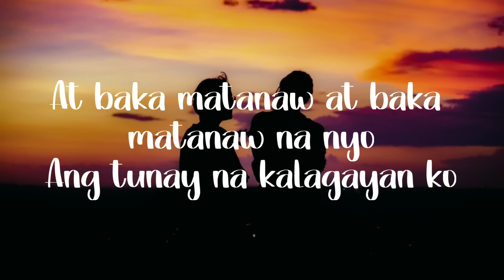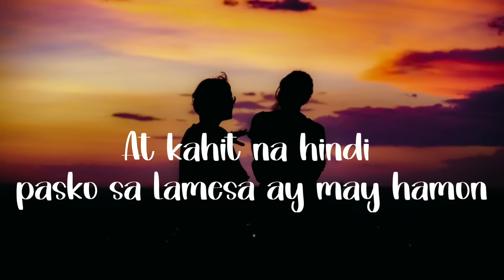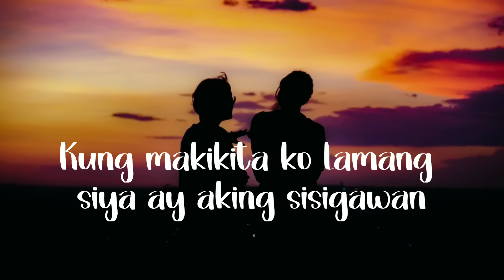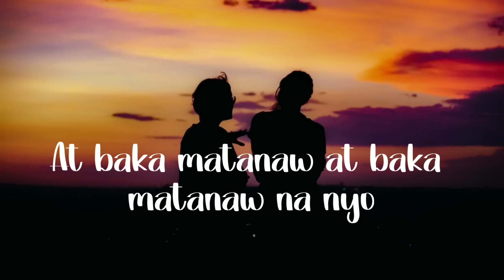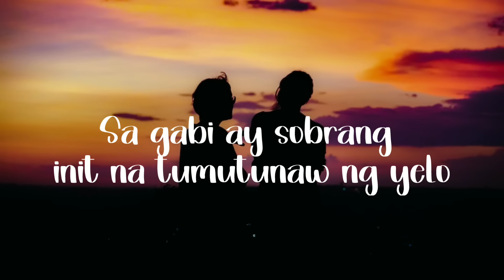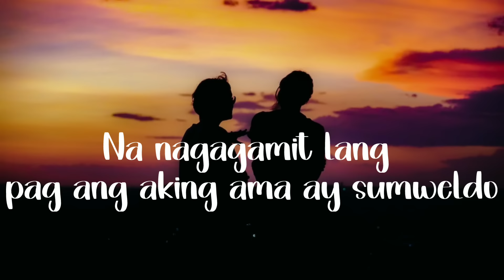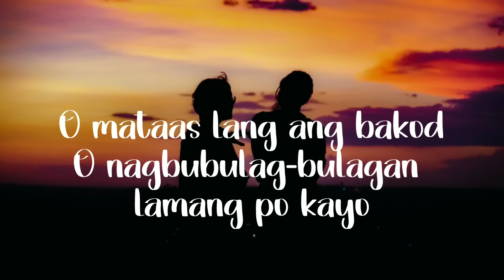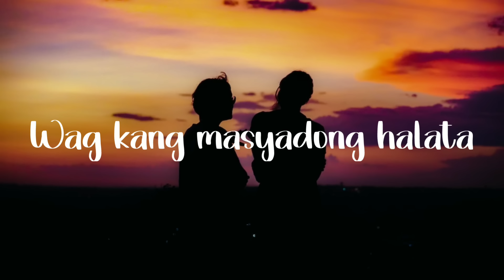Upuan - Gloc-9 (Lyrics)